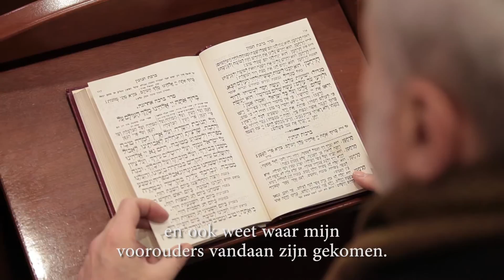Josef Zissels aan Nederlanders: Stem VOOR!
Josef Zissels, één van de leiders van de Joodse gemeenschap in Oekraïne, voormalig politiek gevangenen vraagt Nederlanders om VOOR te stemmen op het Referendum van 6 april.